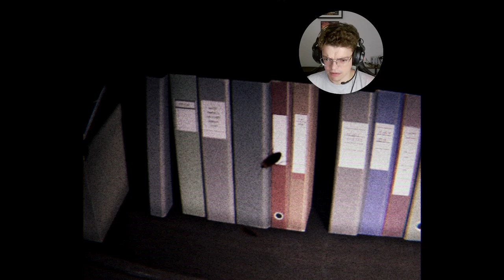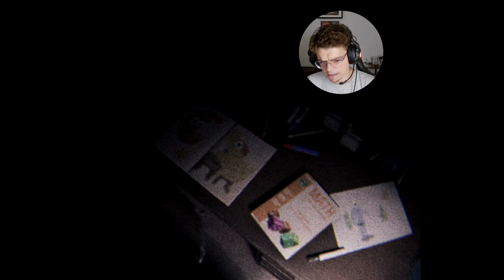DON'T CHECK THE POT | Psalm 5:9-13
Step into the eerie world of "Psalm 5:9-13," a psychological horror experience with a chilling VHS twist. As you navigate the shadowy rooms, stay sharp—something sinister is lurking in the darkness, watching your every move. Will you uncover the horror, or will it find you first?